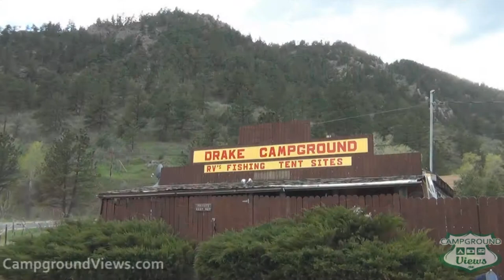CampgroundViews.com - Drake Campground Drake Colorado CO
takes user submitted videos combined with professional editing to provide tent and RV campers with a first person view of a campground or RV park. Drake Campground in Drake Colorado offers full, partial and primitive RV and tent sites in town adjacent to the intersection of Hwy 34 and 43. Music Licensed From MusicBakery.com